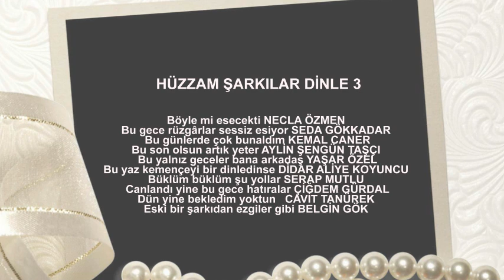HÜZZAM ŞARKILAR DİNLE 3